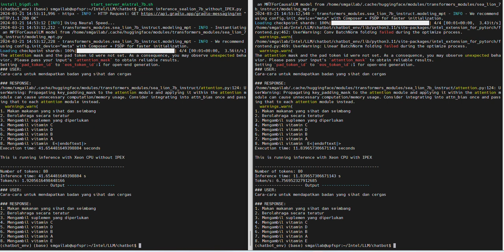Running Sea-lion-7b-instruct model on Intel 4th Gen Xeon 8480 (Comparison with and without IPEX)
WW12'24 Today will be showing inference running on sea-lion-7b-instruct model, one of the most anticipated model fine-tuned with thousands of English and Indonesian instruction-completion.

We will be running something light by prompting the model with a question in Bahasa Indonesia and compare the performance with two inference scripts.

- Inference without IPEX (Left column)
- Inference with IPEX (Right column)

For those who are still not familiar with Intel 4th Gen and 5th Gen XEON processor which comes with AMX accelerator. And specifically for those developer who would like to run their inference workload on Pytorch
framework can extends PyTorch* with up-to-date features optimizations for an extra performance boost on Intel hardware.

Optimizations take advantage of Intel® Advanced Vector Extensions 512 (Intel® AVX-512) Vector Neural Network Instructions (VNNI) and Intel® Advanced Matrix Extensions (Intel® AMX) on Intel CPUs as well as Intel Xe Matrix Extensions (XMX) AI engines on Intel discrete GPUs. Moreover, Intel® Extension for PyTorch* provides easy GPU acceleration for Intel discrete GPUs through the PyTorch* xpu device.

The test configuration:

CPU : Intel(R) Xeon(R) Platinum 8480+
No of Cores: 56 Cores
Model: aisingapore/sea-lion-7b-instruct
Precision: bfloat16
No of concurrent section: 2 ([ am running two different inference (with and without IPEX function)]

How to use Intel IPEX?
1) pip install intel-extension-for-pytorch [Install into your environment which has torch installed]
2) Add the following lines:

import intel_extension_for_pytorch as ipex

model = ipex.optimize(model.eval(), dtype=torch.bfloat16, inplace=True, level="O1", auto_kernel_selection=True)

Observation:

### USER:
Cara-cara untuk mendapatkan badan yang sihat dan cergas

### RESPONSE:
1. Makan makanan yang sihat dan seimbang
2. Berolahraga secara teratur
3. Mengambil suplemen yang diperlukan
4. Mengambil vitamin C
5. Mengambil vitamin D
6. Mengambil vitamin B
7. Mengambil vitamin A
8. Mengambil vitamin E

This is running inference with Xeon CPU without IPEX

Number of tokens: 80
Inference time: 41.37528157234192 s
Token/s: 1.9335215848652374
Output

This is running inference with Xeon CPU with IPEX

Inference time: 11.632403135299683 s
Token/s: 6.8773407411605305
Output

Summary:

We can clearly see 3.5X improvement on Token/s performance between inference with and without IPEX. This kind of performance wouldn't be possible without our Intel AMX built in AI accelerator in our 4th Gen Xeon SPR.
Last but not least, just have this clear mind that for any LLM models smaller than 20B , you can definitely run it with our Intel Xeon 4th Gen / 5th Gen. If you are planning to run any LLM Models greater than 20B, Intel has Intel Gaudi AI accelerator which can get the job done.